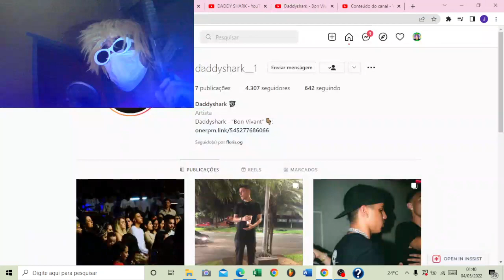REACT/REAÇÃO - Daddyshark - Bon Vivant (prod. Jovem Dney) REACTION ANÁLISE/TRAPBR 2022